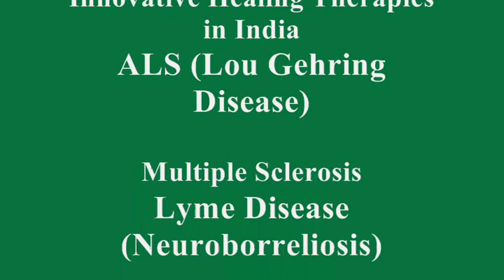DOCTOR TALK : The UNIQUE Potential of Dr. Geeta Shroff's Embryonic Stemcell's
A Cure for the Incurable? The FUTURE OF MEDICINE?
Talk with Dr. Sudeep Sharma (ILADS Physician Trained MD) New Delhi/ India at NU TECH MEDIWOLRD about Lyme Disease Patient Improvements after the Therapy and more.